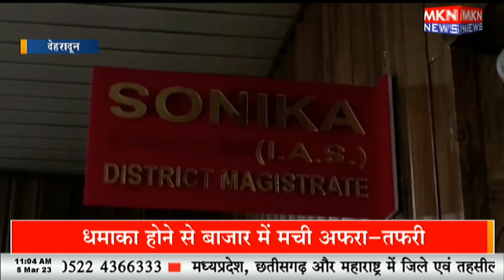जिलाधिकारी ने ली बैठक, तमाम विभाग अध्यक्ष हुए शामिल